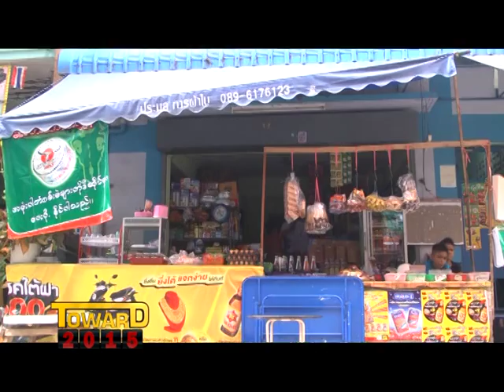Toward 2015 - Myanmar migrant worker in Thailand